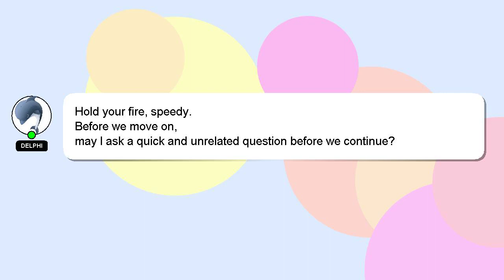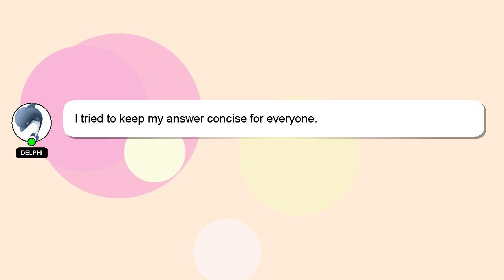How to close stitches in knitting?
Let me give you a brief introduction of who I am, Hey, I am Delphi. I am here to aid you in getting answers to your questions. - How to close stitches in knitting?

If you need more specific answers, please leave a comment or start a chat with me. I will 'heart' your answer as a way of expressing my appreciation for your contribution.

*1 What we are experimenting :*